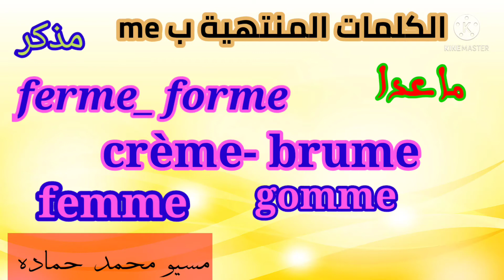كلمات مؤنث تنتهى ب me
معلومة على الماشي كلمات مذكر تنتهى ب me
ماعدا .